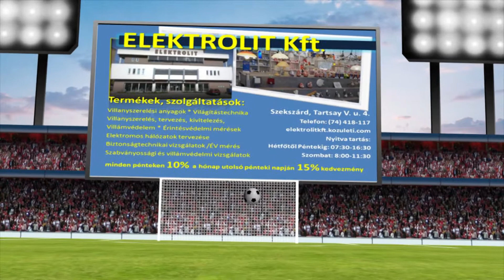DOMBÓVÁR FC - ŐCSÉNY SK 6-0 (5-0)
DOMBÓVÁR FC -DOMBÓVÁR FC   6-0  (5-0)
Az összefoglalót a  Szekszárdon a Tartsay V. u. 4.sz alatt található ELEKTROLIT Kft. támogatásával láthatják.
Góllövők:
WEIMANN RICHÁRD 19'
KIERDORF ERIK  31'
BÁN CSABA 33'
NAGY ZOLTÁN 34'
KIERDORF ERIK 45'
REGÉNYI ZOLTÁN 87'
Megyei I. o. 17. forduló
Tolna megyei NB III Közép és a Tolna megyei I. és II. oszt. labdarúgó mérkőzések összefoglalói.